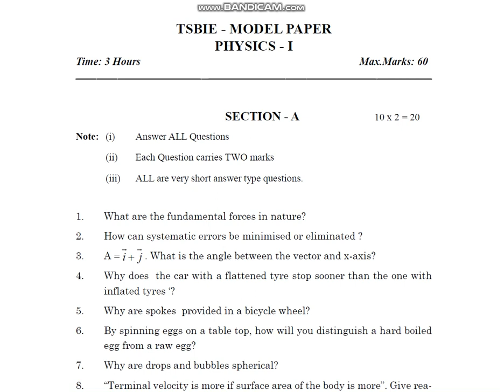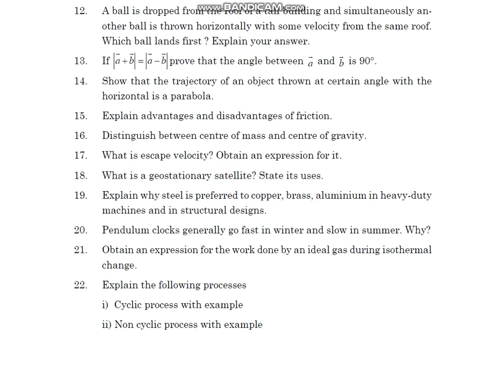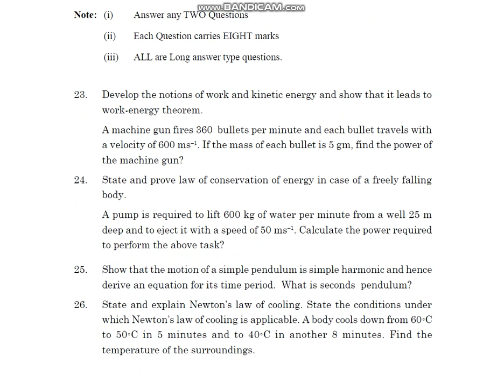PHYSICS FIRST YEAR // ENGLISH MEDIUM // TS MODEL PAPER //